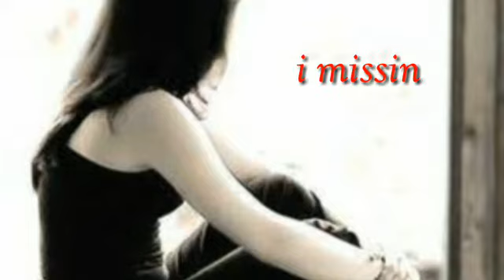Missing u 😭 l new what's app status 🤗l by shraddha arya😇 l